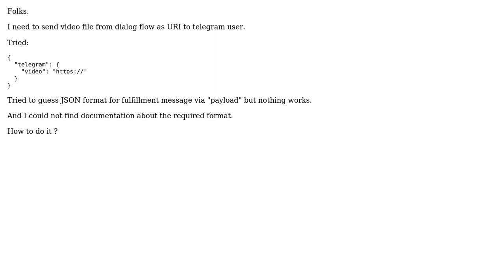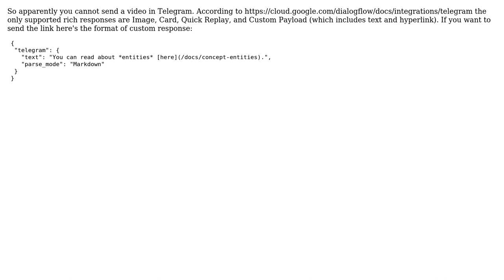DialogFlow - send custom payload for telegram such as video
With thanks & praise to God, and with thanks to the many people who have made this project possible! You are responsible for your own actions.